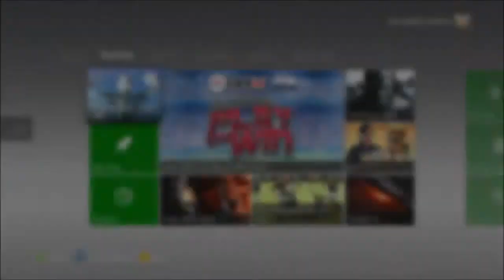1000 Gamerscore Under 3 Minutes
Old game, but worth the money if you want an easy 1000gs

Game - Avatar: The Last Airbender: The Burning Earth